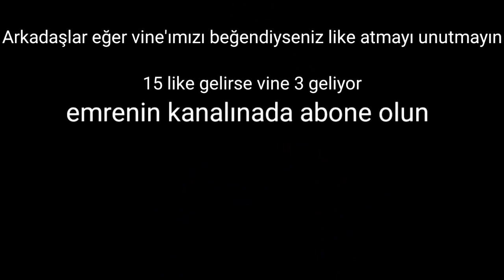VİNE 2 75 ABONE ÖZEL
Selam arkadaşlar bu videomuzda ilk'ini cok sevdiğiniz vine'in 2.sini çektik umarım beğenmissinizdir 15 like gelirse vine 3 geliyor

vinessi
vine ne demek
vinesse
vinelac
vinetka
vine fenomenleri
vine apk
vine oyunu
vine nedir
vine entertainment
vine bedding
vine türkiye
vine archive
vine arşiv
vine aykut elmas
vine atakan
vine ataberk doğan
vine activ serum
vine aybukepusat
a vineyard
a vinegaroon
a vine plant
a vine with 5 leaves
a vine on a house questions and answers
a vine on a house story
vine byte
vine byte apk
vine buse arıcı
vine birto
vineburada
vine bira
vine best fun
b vineyards
b vinetria
b vine san mateo
b vineyards napa
b vinen
b vineyards and habitat
b. vinette artist
vine cılar
vine ciler
vine co
vine camera
vinecı
winecity demre
vine celebrities female
c vines everett
c vine copula
c vine appleton wi
c vine lounge
vine.tc
c-vine news network
c-vine international news network
c-vine dot com
vine çekenler
vine çekmek
vine çeviri
vine çıkış tarihi
vine çekek mi
vine çeken türkler
vine çekme oyunu
vine çekenlerin isimleri
vine ç
vine delisi
vine download
wine drink
vin diesel filmleri
vin decoder
vin diesel boyu
d vine wine
d vine york
d vine menu
d vine brea
d vine review
d vine nails
d vine by five star 2020
d vine price
vine ekşi
vine etiketleri
vine emre gül kaç yaşında
vine ent
vine elmas
vine entertainment artists
vine emlak
e vinetka
e vinetka bg
e vinetki
e vinetka proverka
e vinetki bg
e vineri
vinegar e coli does kill
w.e. vibe
vine fenomeni
vine fenomenleri erkek
vine fikirleri
vine fenomenleri kadın
vine fenomeni villa
vine fenomeni kadın
vine film
f vine b
f vine b original
f. vinea artist
f vines
f. vinea
f.vinea paintings
f vinea firenze
vineyard f&b sdn bhd
vine giriş
vine god raft
vine god
wine glass
wine google
wine glass ne demek
vine goo
g vine gin
g vine floraison
g vine gin price
g vine floraison gin
g vine gin tesco
g vine gin 1 litre
g vine gin uk
g winters
vine ünlüleri
wine house
vine hesabı
wine house urla
wine house ne demek
vine hesabı silme
wine hq
wine hashtag
wine holder
h vineria bologna
h vineria
h vineyards
h vine monogram
h&m vine
vinegar h pylori
vinegar h+ concentration
vinegar h+
vine ınstagram
vine ı kim satın aldı
vine ı kim kurdu
vine ın türkçesi
vine ıngılızce
vine türkiye ınstagram
orkun ışıtmak vine
sonat ışık vine
vine indir
vine izle
vine indir apk
vine ingilizce
vine isimleri
vine ile ünlü olanlar
vine indir mp4
is vinegar acidic
i vinegar sour
i vine meaning
i vine app
i vinegar vegan
i vine you
i vine leaves
vine journal of information and knowledge management systems
vine jail
vine juice
vine jasmine
vine jumping
vine jamesburg
vine jeopardy
vine jewelry
j vineyards
j vineyards pinot noir
j vineyards pinot gris
j vineyards chardonnay
j vineyards pinot noir 2017
j vineyards pinot noir 2016
j vineyards brut rose
j vineyards cuvee
vine kaç saniye
vine konuları
vine kadın fenomenleri
vine komik
vine kapandı
vine karadeniz
vine kralı
vine kafalar
k vineyards
k vineyards washington
k cineplex
k vineeth
k vineyard walla walla
k vine radio
k vineet chandra
vine logo
vine logo png
vine logosu
wine linux
vine lar
vine login
vine line art
l vine monogram
l vineyards resort
l vineyards
l'vineyard
l. vineel krishna
la vineria
l'vine wine & spirits
l vine font
vine meaning
vine murat sakaoğlu
vine müzikleri
vine market
vine miner
wine making
wine movies
wine mac
m vineyards
m vineyards ohio
m.vinegg
mvinet
m vine monogram
m.vinegg.con
m vineyard services llc
m vineyards wine
vine neden kapandı
vine ne zaman kapandı
vine nasıl girilir
vine ne oldu
vine ne demek çeviri
vine ne zaman açılacak
n vine st
oil and vinegar
n vineland
vineeth n balasubramanian google scholar
vinegar n salt
dinen vine
salt n vinegar chips
vineeth n balasubramanian
wine of fire
wine of fire sky
wine o'clock
wine of fire sky blueberry
wine okunuşu
wine of fire sky türkiye
wine on android
o vinegar
o vineyards
o vinegar champagne
o vine wine water
o vine red wine essence water
o vineri minunata
o vinere frumoasa
o vine wine water reviews
vine önerileri
vine örnekleri
vine öküzgözü doluca
vine öğretmen
vine ömer şentürk
öldüler vine
ölen vine fenomeni
öğrenci vine
vine politik
vine pine garden
vine programı
vine pratik
vine politik twitter
vine plant
wineport
p vines artist
p vine inc
p-vine records
p-vine japan
p-vine books
p-vine youtube
p vine records discography
p-vine record
wine red
vine references
vine replikleri
vine resmi
wine red color
vine roleplay
vişne reçeli
r vineel krishna
r vinesauce
r vineel krishna wiki
r vine copula
r vineyard house
r vineel krishna ias
r vineyards
r vanilla
vine snake
vine sanatı
vine senaryo
vine ünlüleri türk
vine ünlüleri yabancı
vine ünlüsü ne demek
vine ünlüler
vine ünlüsü
vine ücretsiz takipçi
vine übersetzung
vine videoları
vine videosu
vine video ne demek
vin